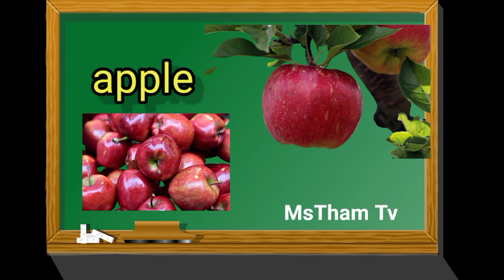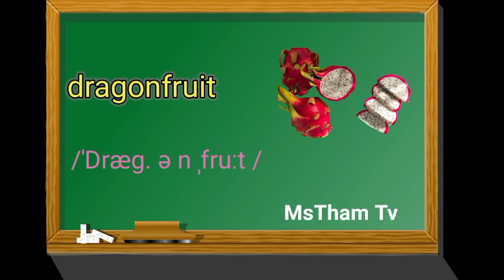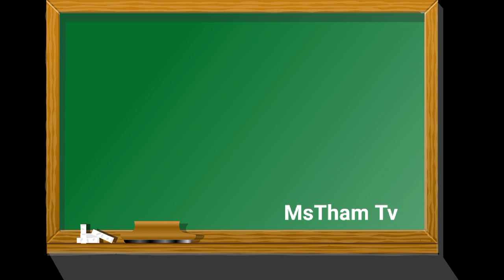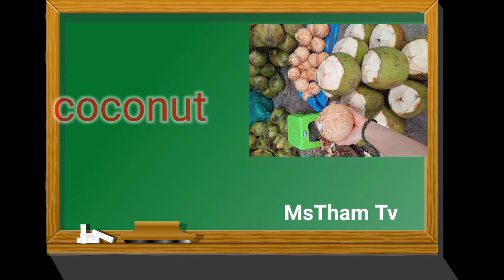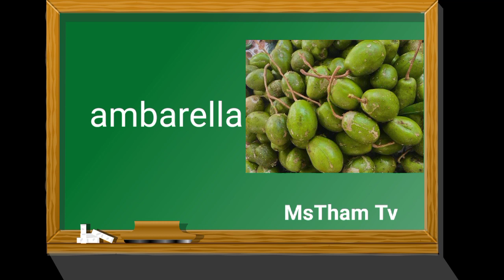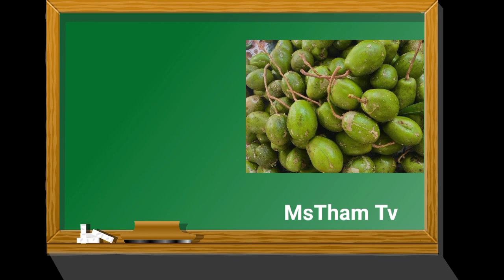Học các loại quả bằng tiếng anh - Learn some fruits- Học song ngữ các loại quả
hello các em , trong video này cô muôn dạy cho các em về các loại quả bằng tiếng Anh , cô chúc các em học thật tốt, đừng quên dk kênh ủng hộ cô nhé!